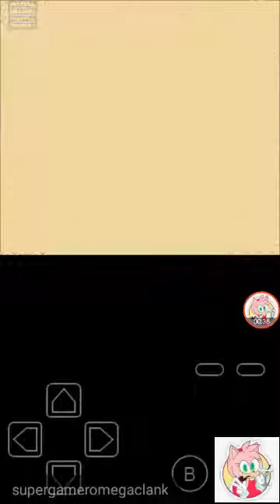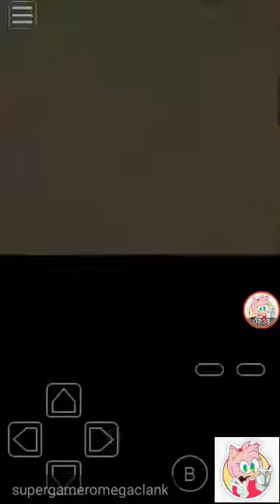El ataque del pajarraco helado|pokemon rojo parte 10